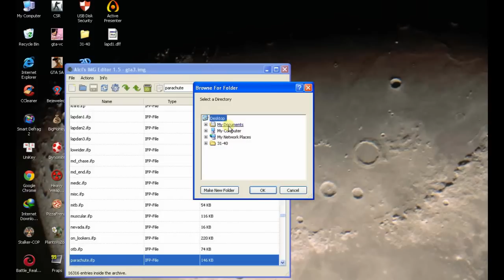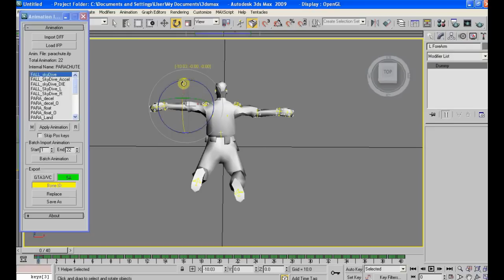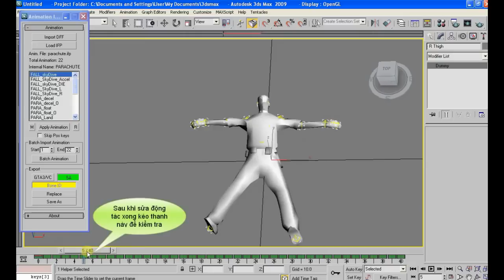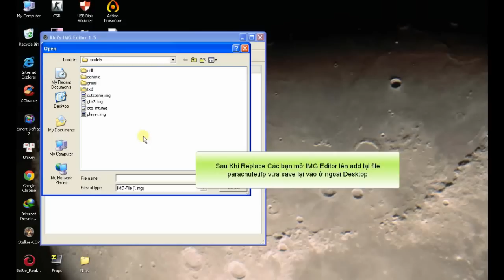Hướng Dẫn : Cách Tạo Một Bản MOD GTA-SA ( Phần 4 )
Chỉnh sửa cách nhảy dù ( là file parachute.ifp)
- Xem HD Cho Rõ hơn nha ..
Các bước thực hiện cần :
3ds Max + Kam's Gta Scripts
IMG EDITOR 1.5